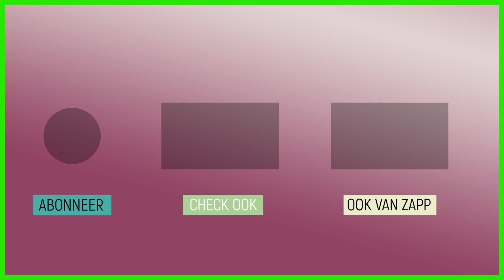You only live once! | Echtpaar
Het echtpaar gaat parachutespringen met de jeugd. Ze vinden het best een beetje spannend, maar hun mega hippe motto is: yolo!

Deze video komt uit de aflevering 'Parachutespringen'.
Maurice gaat parachutespringen! Hij krijgt instructies van een professionele skydiver en leert alles over een vrije val, in formatie springen, free flying en hoe de parachute in elkaar zit. Durven Igor en Robin ook te parachutespringen?

Kijk hier de hele aflevering: klokhu.is/parachutespringen